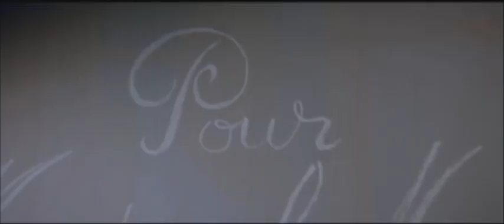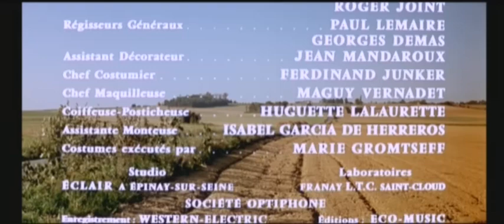Tình sử Angelique EP 3